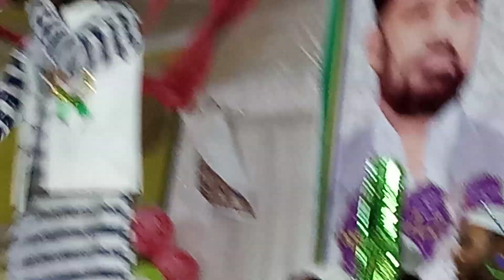दिल खैराबादी all india नातिया मुशायरा वलीदपुर 7.6.2019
Dil khairabade all india natiya mushayra wleedpur mau up india 7.6.2019